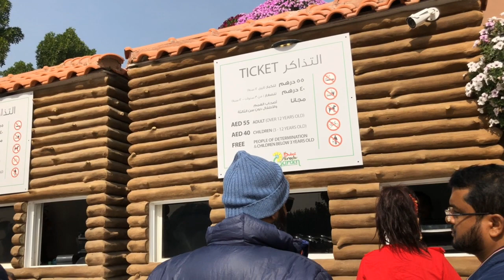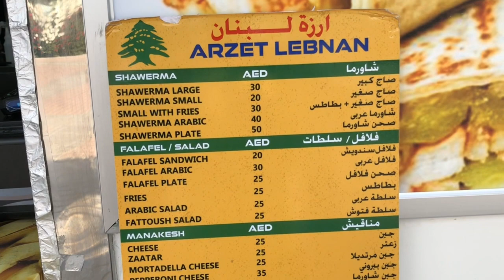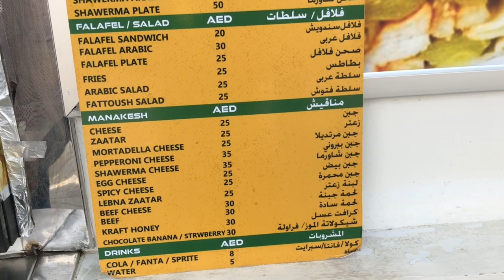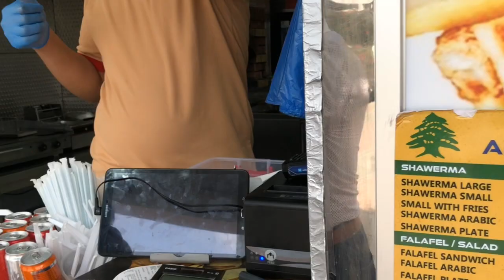Dubai Vlog#2 Miracle garden মরু বুকে ফুলের বাগান 🍀🌼🌸🔥❤️✅ Toitoi Toi toi